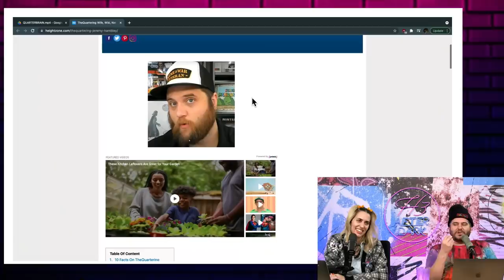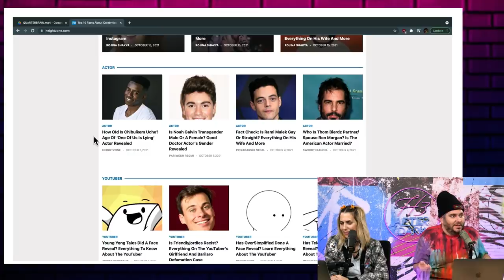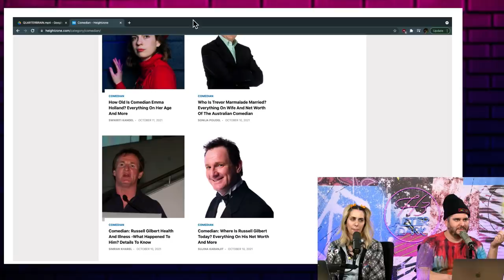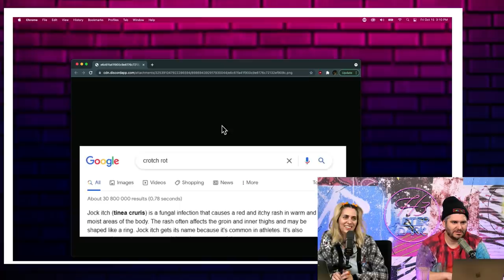The Quartering 1. Pooped his pants 2. Pees in basement 3. Has crotch rot